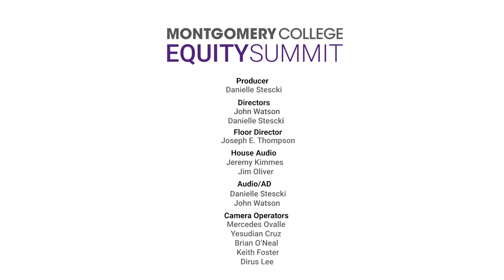Do we live in a post racial world at Montgomery County?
Watch Montgomery College President DeRionne Pollard and Montgomery County Executive Marc Elrich have an insightful dialogue about racial equity and social justice in the County. The dialogue was part of the first Equity Summit held at Montgomery College on April 30th, 2019.